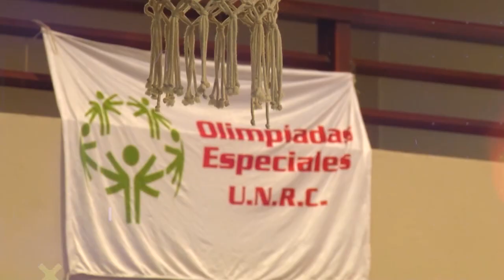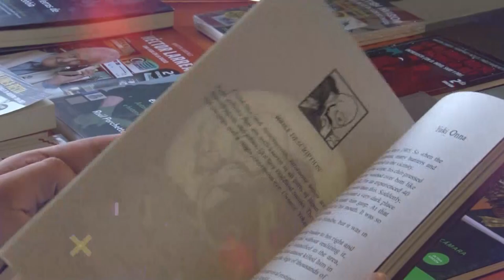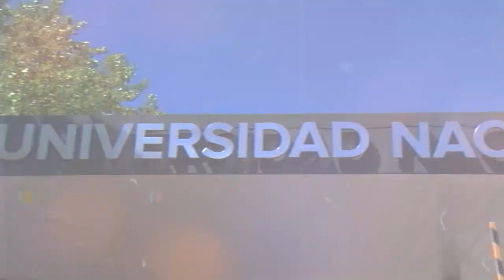UNIRIO TV NOTICIAS - 02-08-2024